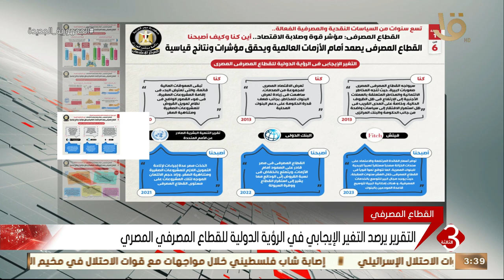نشرة الثالثة | إعلامي الوزراء ينشر تقريرا ضمن سلسلة أين كنا وكيف أصبحنا بشأن القطاع المصرفي